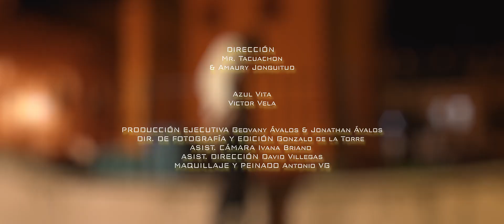La Pócima Norteña x La Maquinaria Norteña| Te Ves Tan Bien |Video Oficial 2024